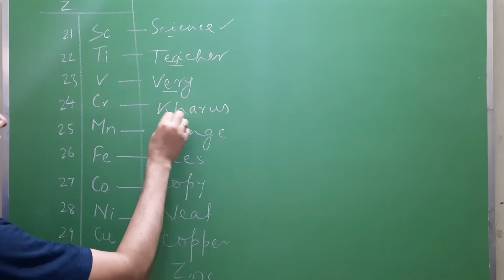TRICK FOR LEARNING TRANSITION METALS (21 -30)| YOUTUBE SHORTS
Scandium to Zinc are called first

CHEMISTRY 🧪⚗
BY- 🅰️ K JH🅰️
📌Chemistry for class XI
📌Chemistry for class XII